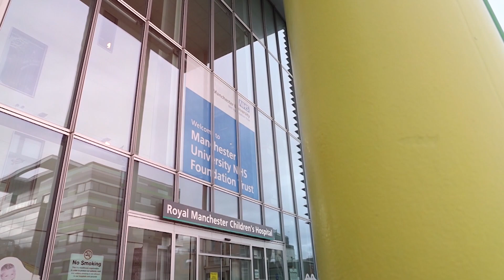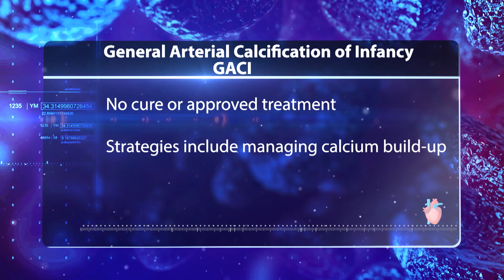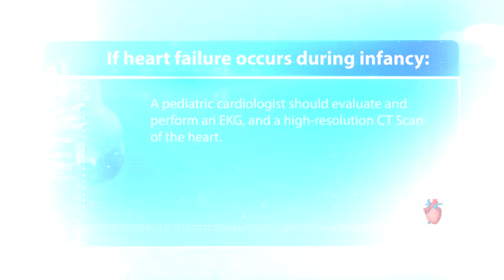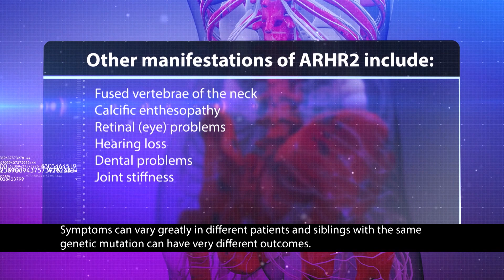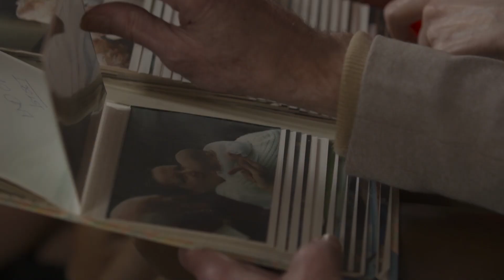Behind the Mystery: ENPP1 Deficiency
ENPP1 deficiency is a devastating, life-long disease, so making a rapid and correct diagnosis critical. Due to the genetic mutation in either the ENPP1 or ABCC6 genes during fetal development, patients develop general arterial calcification of infancy or GACI. 50 percent of infants will not survive within the first 6 months of life due to calcification and narrowing of their arteries, and worldwide there are only a handful of adult survivors.

Survivors of the infantile phase of ENPP1 deficiency can go on to develop the progressive pediatric phase, autosomal recessive hypophosphatemic rickets type 2. We traveled to Manchester, England to meet Doctor Mughal who specializes in this condition, as well as one family who experienced the impact of this disease.

107187